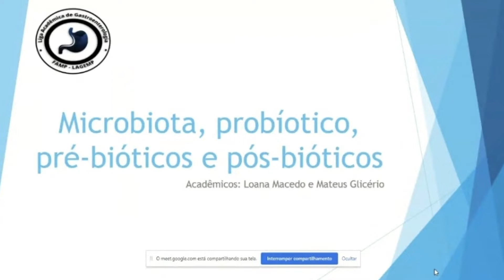Lagemp Microbióta, Probióticos, Pré-biótico e Pós-bióticos final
Seminário  Liga Acadêmica de Gastroenterologia FAMP LAGEMP

Dr. Euripedes Barsanulfo Medico Proctologista, Medicina funcional

youtube:  @Papo de reto Vamos ter um DEDO de prosa